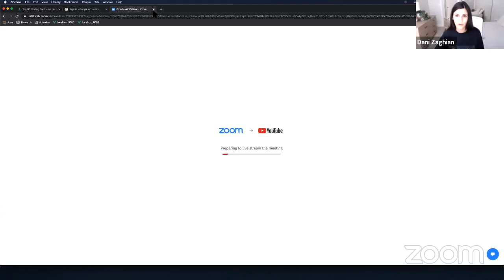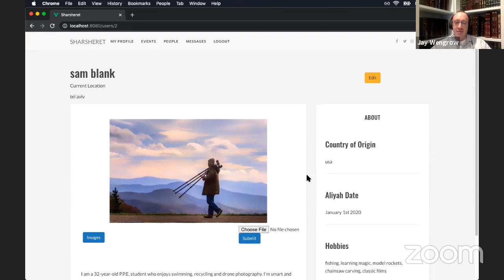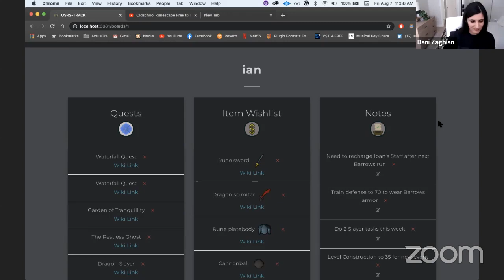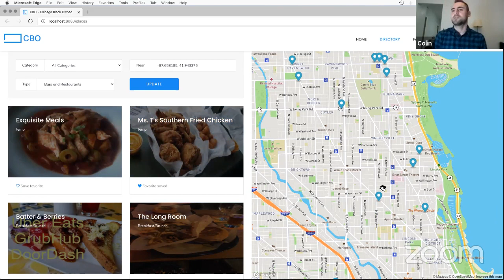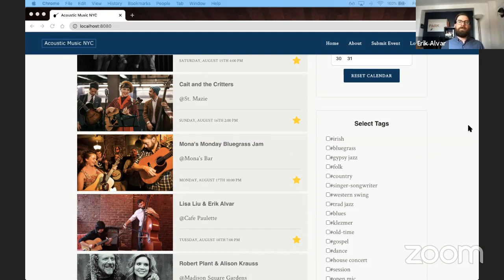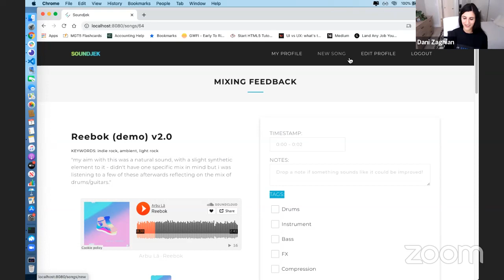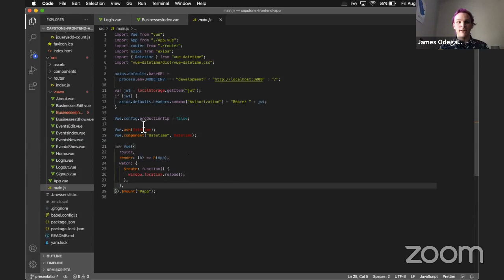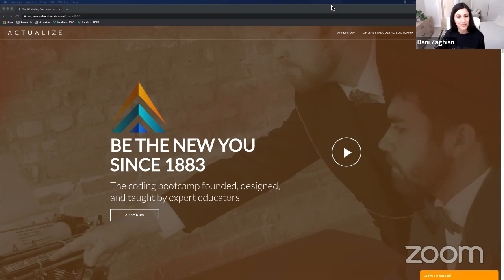Actualize Online Capstone Presentations August 2020